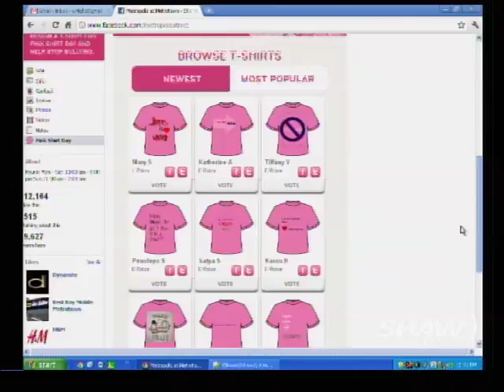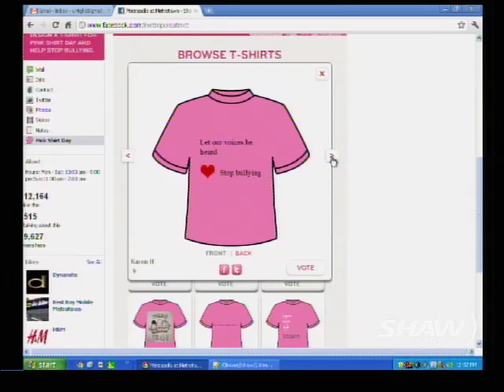Anti-Bullying on UR